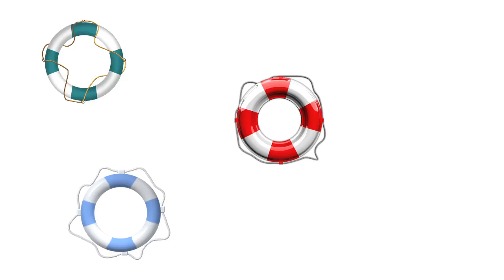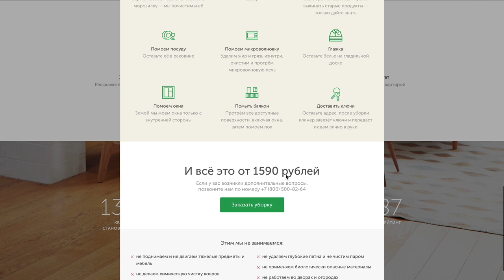Чтобы мужчину к вам тянуло...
Чтоб мужчину к вам тянуло. Как покорить мужчину, как выйти замуж.

0:00 - Психологические приемы удержания мужчины
0:29 - Как сделать так, чтобы мужчина не отстранялся
0:58 - Как поставить психологический якорь
1:42 - В чистом доме есть приятный запах
2:58 - Уютный дом: ароматы и порядок
3:40 - Про профессиональную уборку в квартире и в доме
3:53 - Личные отзывы про домработниц и клининговые компании
4:33 - Клининговый сервис Qlean.ru
4:58 - Про услуги уборки кьюлин
5:36 - Промокод от qlean.ru на чистоту в доме
5:48 - Какие запахи положительны в доме
6:26 - Про афродизиаки
6:44 - Что такое визуальные стимулы
7:36 - Про огонь и воду
8:10 - О любимой музыке
8 46 - Кинестетика
9:45 - Про красоту в доме